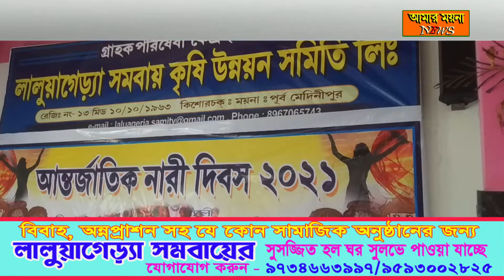ময়নায় আন্তর্জাতিক নারী দিবস উদযাপন অনুষ্ঠান